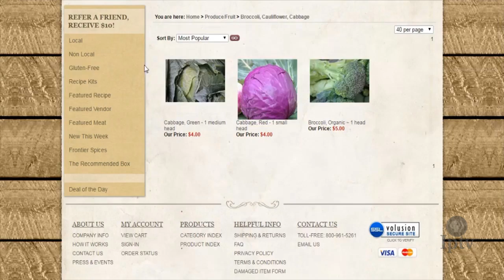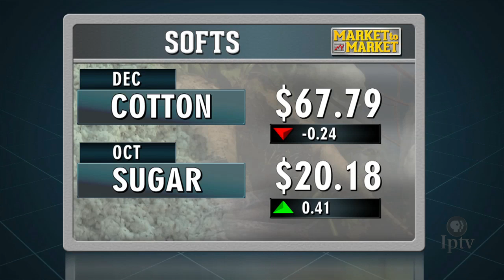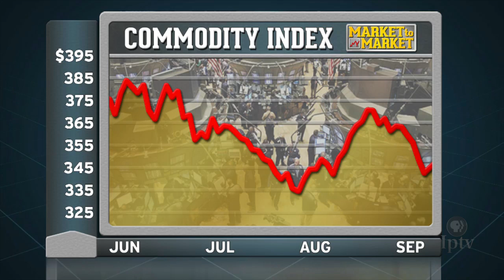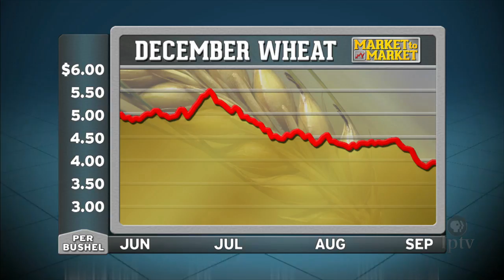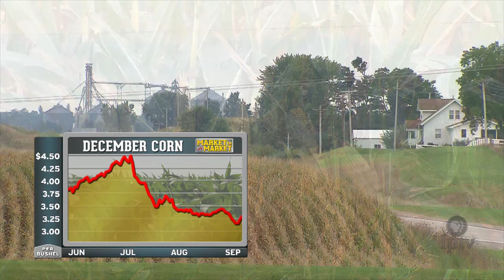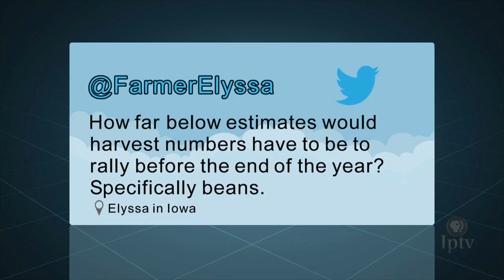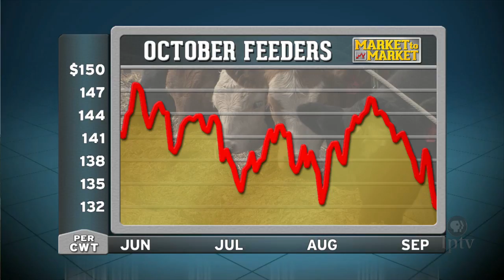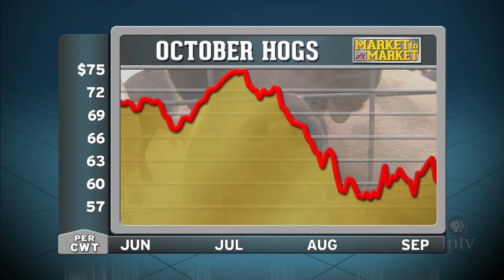Market to Market (September 2, 2016)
Political foes slap a tariff on major trade deals. Farm laborers in the world’s 6th largest economy are in line for overtime. A CSA uses customized orders to drive sales growth. Market analysis with John Roach.